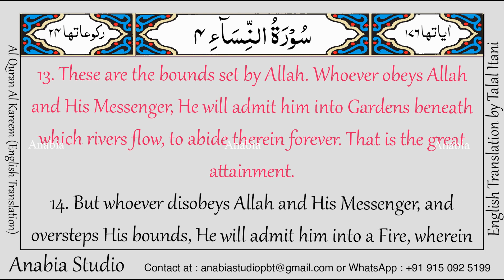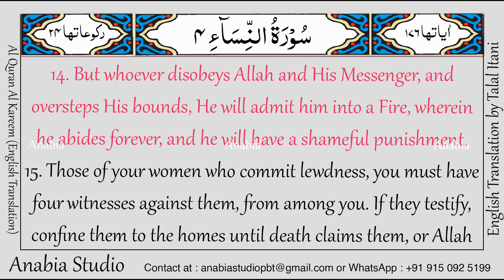KR 0214 English